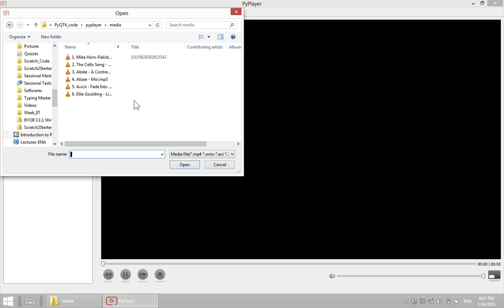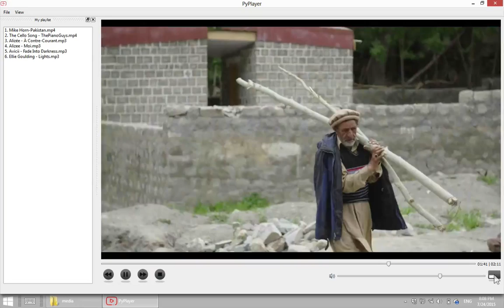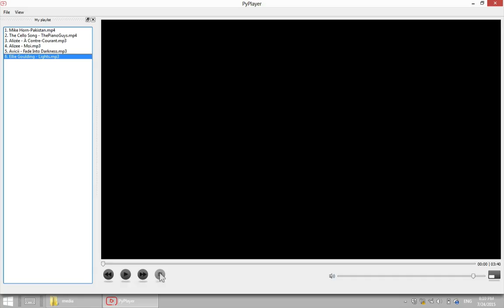PyPlayer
This is a demo of a media player designed PyQt4 using Phonon media class. This software was developed as a project for the Introduction to programming course at Institute of Integrative Biosciences (IIB), CECOS University, Pakistan.
To download the source code or the executable of PyPlayer please visit pyplayer.weebly.com
To find out more information about the Introduction to programming course at IIB, please